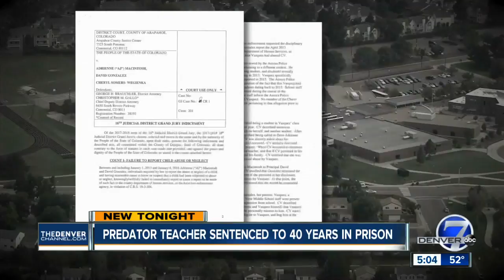Former Cherry Creek Schools teacher Brian Vasquez sentenced to 40 years to life for sexual assault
A former teacher at Prairie Middle School who pleaded guilty earlier this year to sexually assaulting or “sexting” with the students was sentenced to 40 years to life on five counts, including sexual assault on children by a person in a position of trust, by a judge on Friday.